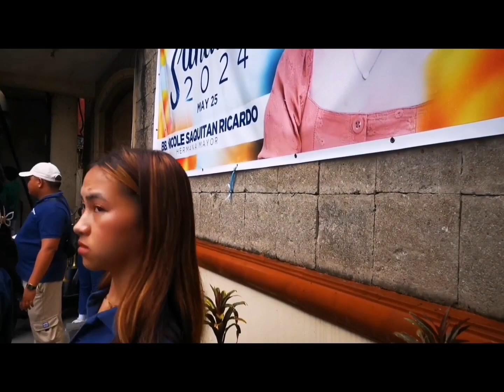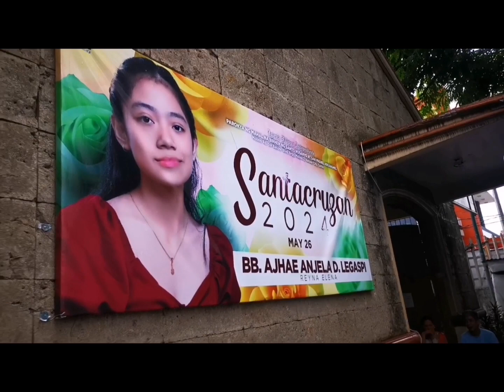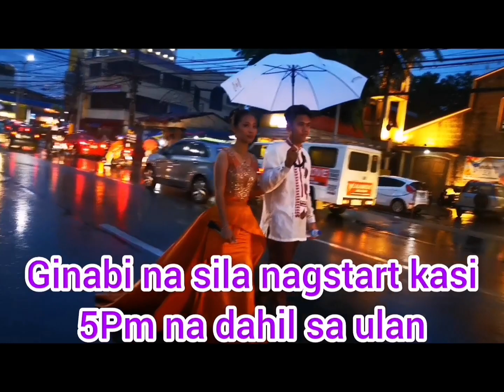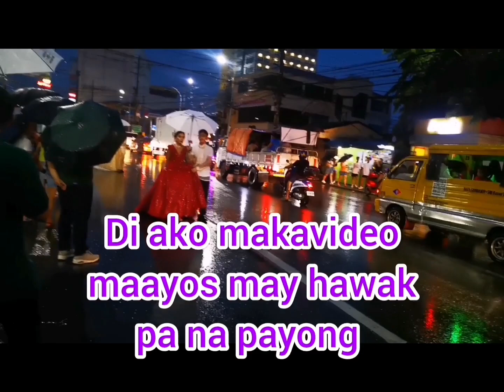SUNDUAN 2024 AT MOLINO 2&3 BACOOR CAVITE#HERMANA NICOLE S. SAQUITAN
yearly activities at Parish of St. Michael de Archangel & The Most Holy Rosary